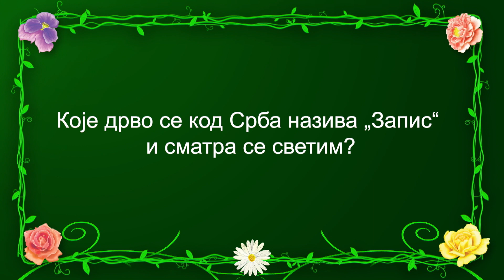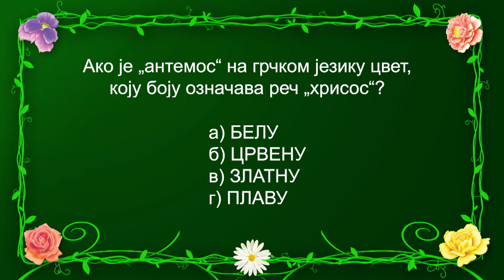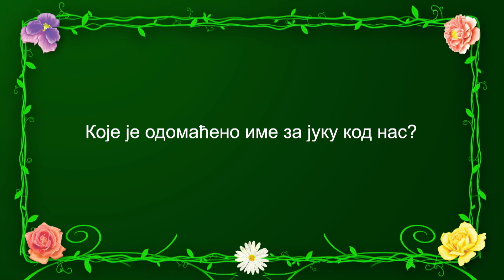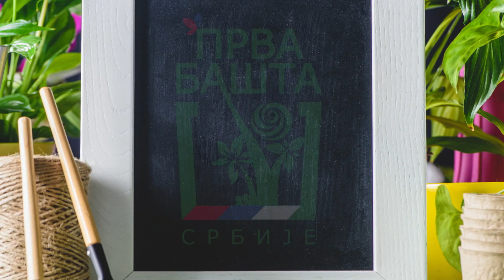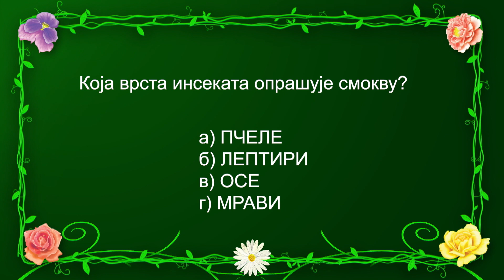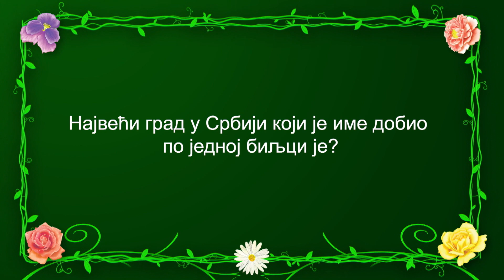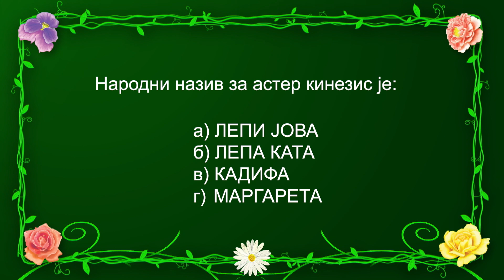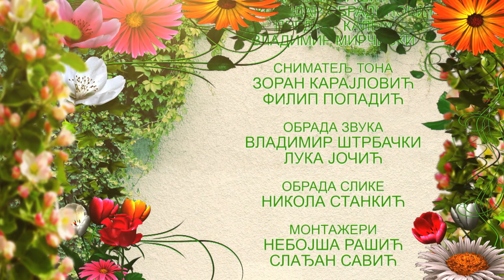Prva bašta Srbije // 03 sezona / 12 emisija / Finale